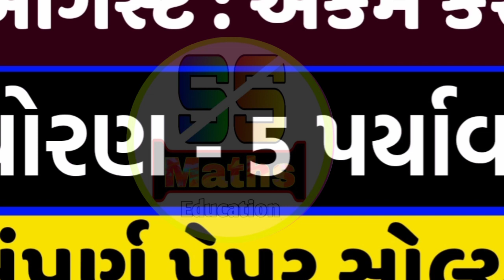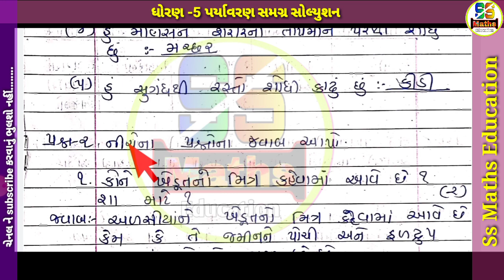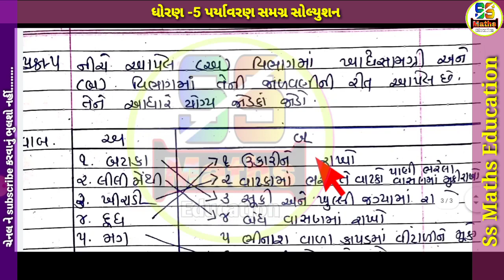std 5 paryavaran ekam kasoti solution, dhoran 5 paryavaran ekam kasoti paper solution, ekam Kashoti